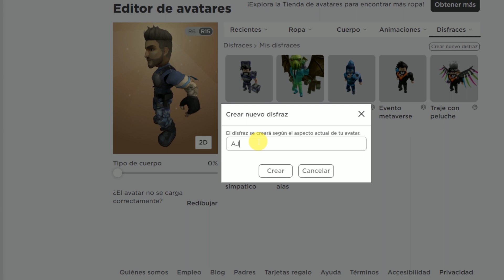Ya están entregando los avatar de AJ, Sparks, Fey y Wren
Hola amigos! Si tienen los cofres de las 4 semanas, entren a metaverse champions para que puedan obtener los avatares. Chau chau!